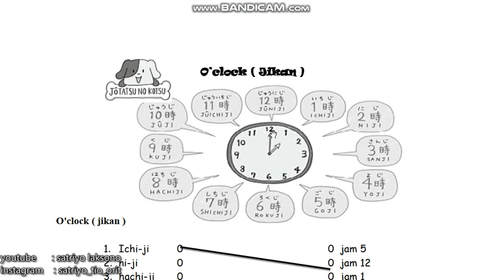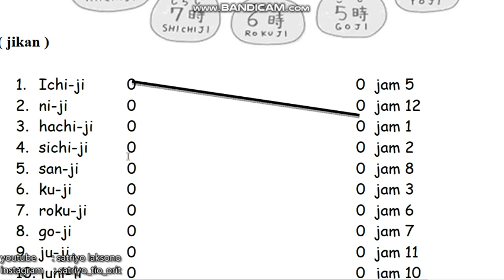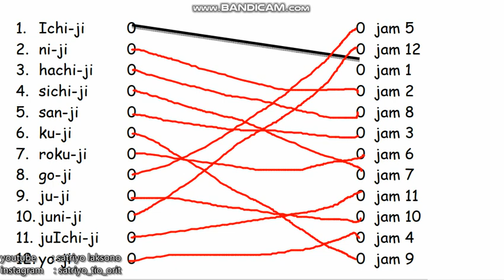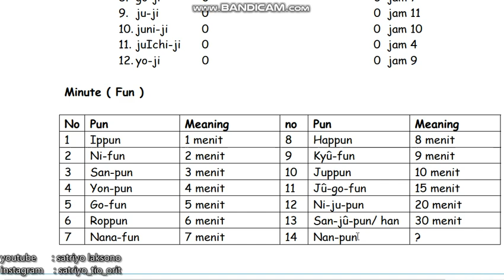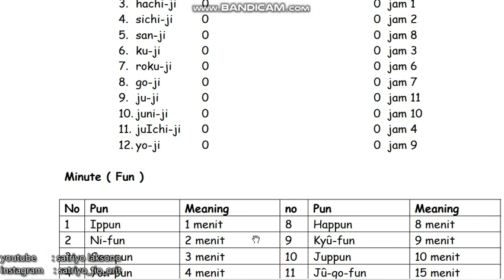Japanese 4 jikan part 1